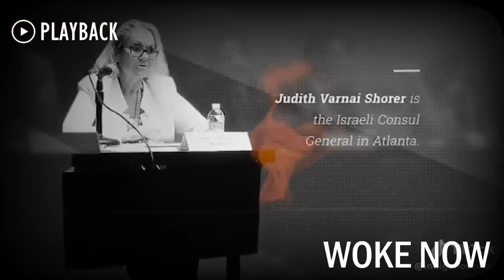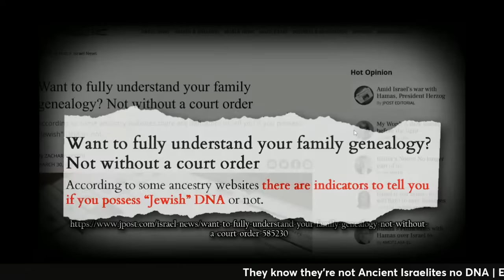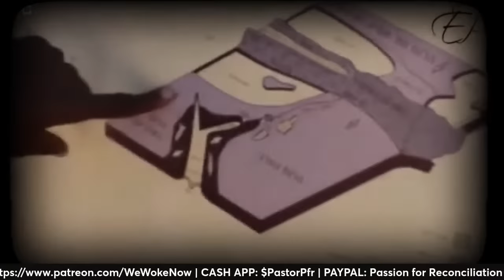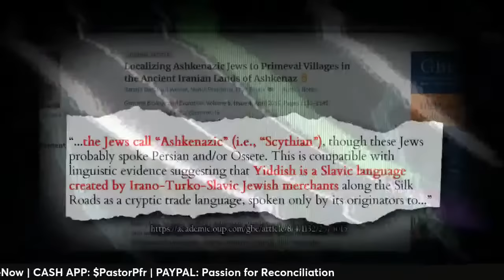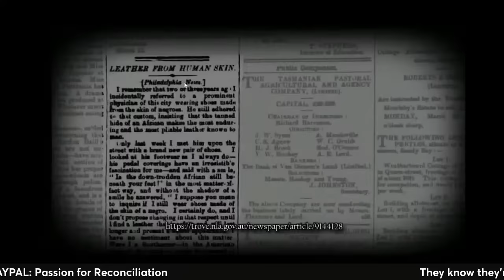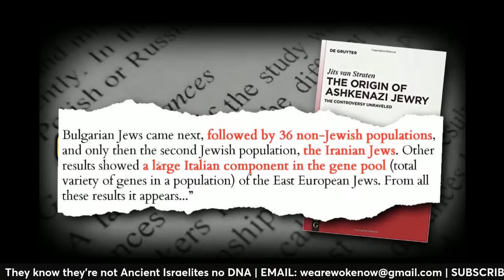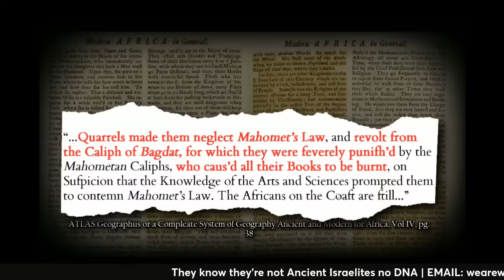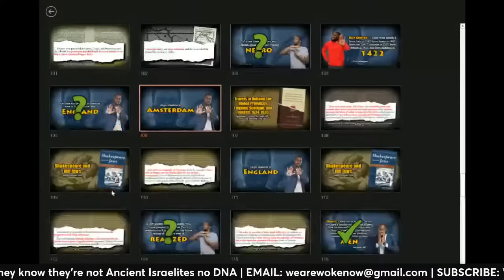They know they're not Ancient Israelites no DNA